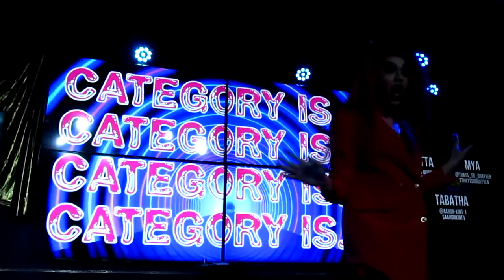Musical Theater - Category Is (Tabatha's Tequila Tuesdays 3/15/22)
Tabatha's Tequila Tuesdays 3/15/22 at District West in Columbus, OH